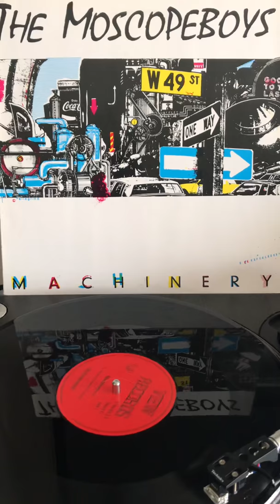THE MOSCOPEBOYS - MACHINERY